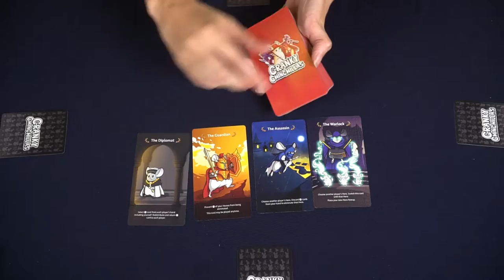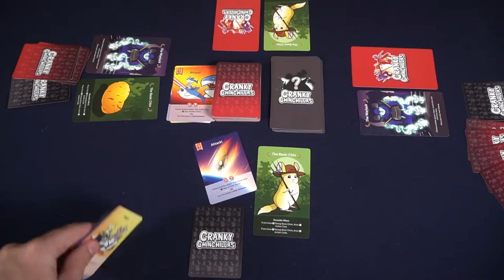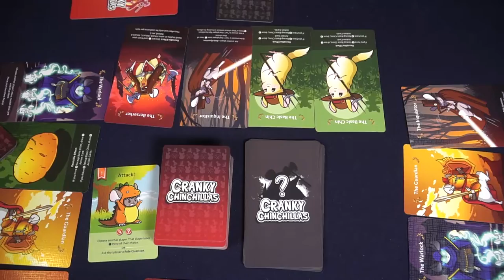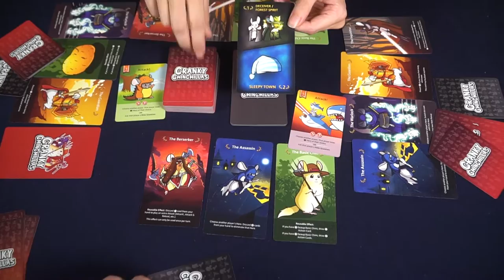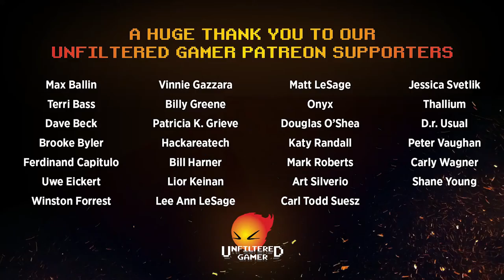Cranky Chinchillas - Board Game Review and How to Play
Cranky Chinchillas Review by Unfiltered Gamer